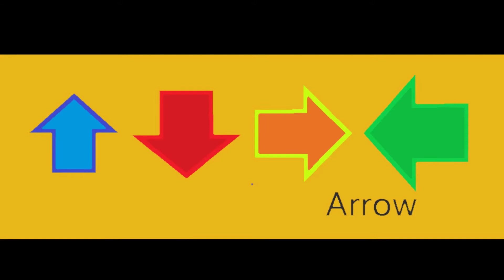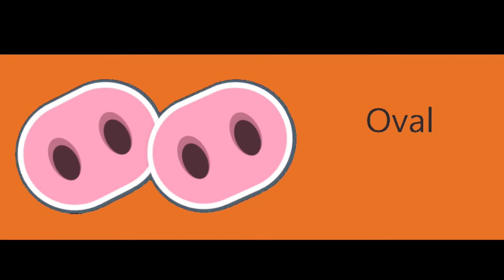ALL ABOUT SHAPES!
Come, let's watch all about shapes. To God be the Glory!

Create stunning designs with Canva's awesome suite of features

A good gift this season is an ebook for your little ones.

Learn to Draw like a Master Artist
-with over 42 hours of easy to follow training videos. This step by step instruction will have you drawing better than you ever imagined possible

Top Text-to-speech App
(Tons of Lifelike Voices in Many Languages Uses Power of Newscasters And Nerual Al to Naturally Voice Over Scripts Without Spending Thousands of Dollars On Voice Over Artist.

What Is Reading Head Start?
A Complete Curriculum of Guided Reading Lessons That Easily Transforms ANY Parent Into Their Childs Favorite Teacher.

Hundreds of Lessons, Activities, Workbooks, Games And Movies In An Ever Growing Member Section, Keeps Parents Coming Back Month After Month!

This Is A Product You Can Be Proud To Get Behind And Makes A Real Difference In Parents And Children's Lives.

For anyone who has ever wanted to learn the secrets of shooting video as fast as possible...

The Complete FroKnowsPhoto 6-Hour Guide to Shooting Video
Now you can learn the fast track system used by a world class photographer and videographer to shoot, direct, and produce any type of video, regardless of your current skill level.